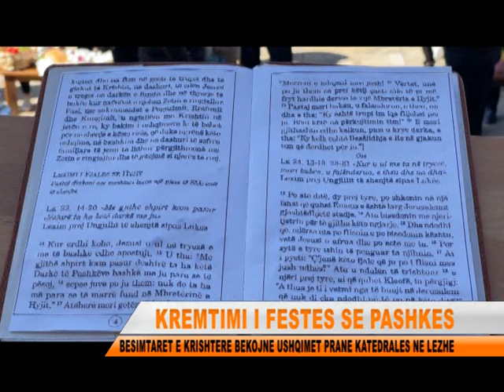BESIMTARET E KRISHTERE BEKOJNE USHQIMET NE LEZHE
Besimtarët katolikë kremtojnë Pashkën, Ringjalljen e Krishtit. Të shtunën, besimtarët i drejtohen kishave për të bekuar ushqimet. Tradita ka vijuar në qytetin e Lezhes.